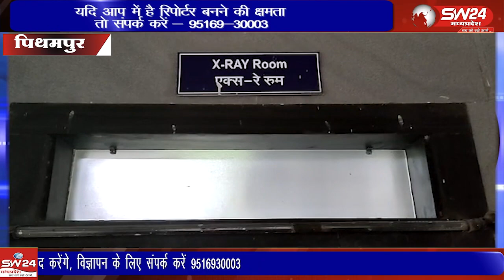एशिया के सबसे बड़े औधोगिक क्षेत्र पीथमपुर के सेक्टर एक मे स्थिति सामुदायिक स्वास्थ्य केंद्र में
एशिया के सबसे बड़े औधोगिक क्षेत्र पीथमपुर के सेक्टर एक मे स्थिति सामुदायिक स्वास्थ्य केंद्र में सैकड़ों श्रमिक इस उमीद से इलाज कराने आते हैं कि उन्हें बेहतर ईलाज मिल सके। लेकिन यहां की जमीनी हकीकत कुछ और ही है। पीथमपुर से संजय सोनगरा की रिपोर्ट